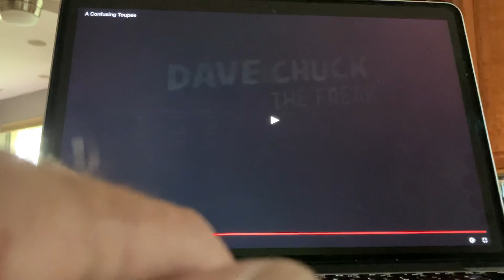Chuck freak yeti Oates